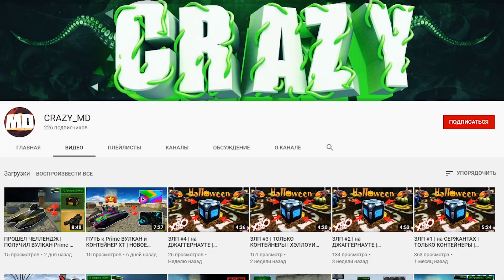ТАНКИ ОНЛАЙН l BigTanks VS Waider - КТО ПЕРВЕЕ ПРОЙДЁТ ЧЕЛЛЕНДЖ ? l ПОЛУЧИЛ АНИМАШКУ "В ЛОВУШКЕ"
Мои аккаунты: IlI_BigTanks_IlI, BOMJ_B_TAHKAX, BigTanks_Referral